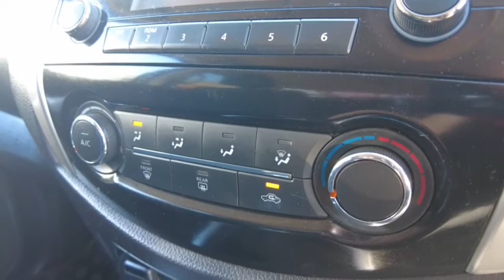2016 NISSAN NAVARA Midland, Darlington, West Swan, Helena Valley, Ellenbrook, WA 61006742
Grey New 2016 NISSAN NAVARA available in Midland, Western Australia. Servicing the Darlington, West Swan, Helena Valley, Ellenbrook, WA area.